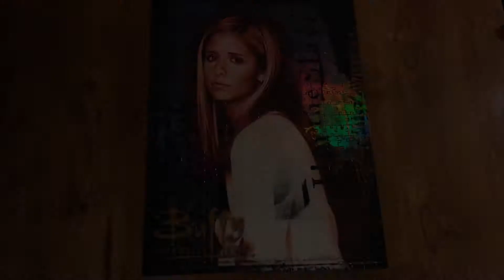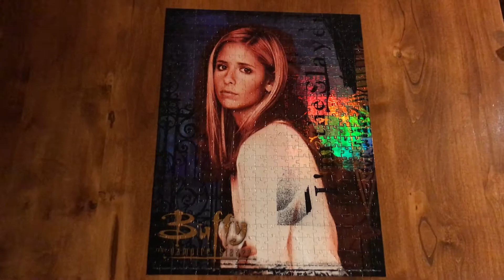Jasco Buffy 500 Piece Puzzle Timelapse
Time lapse of Jasco Games' 500 piece Buffy The Vampire Slayer foil holographic puzzle.

Took approx 2 hours and 15 mins